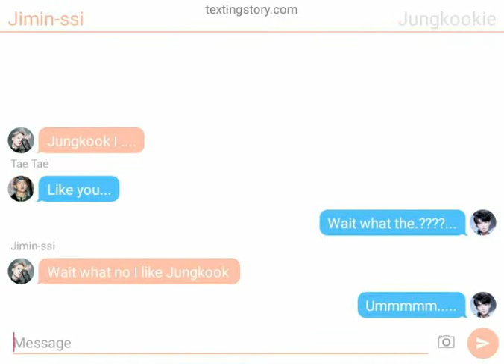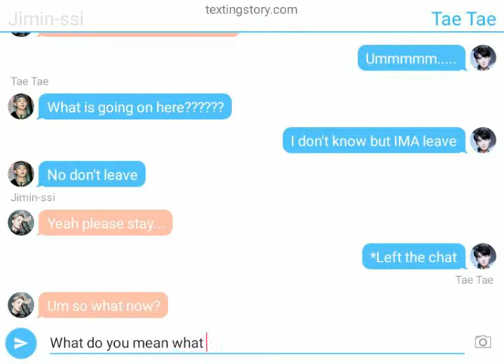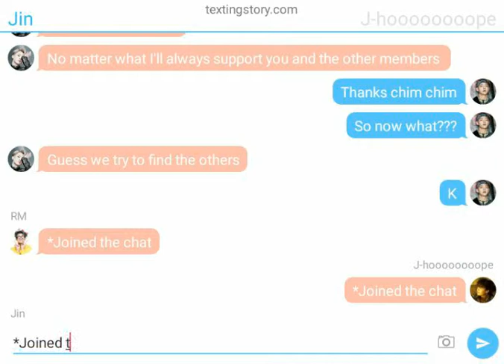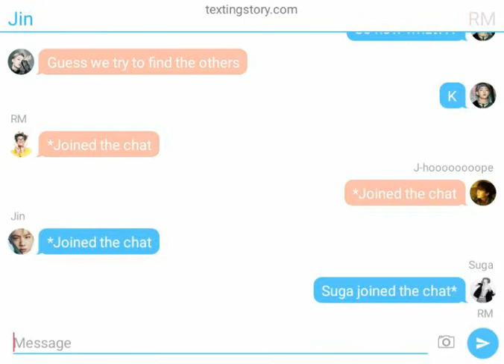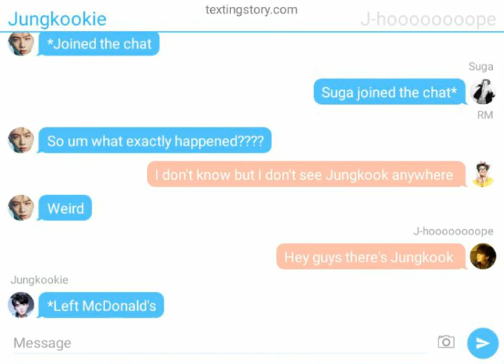Jimin and V's confession pt.3